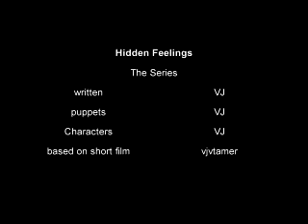Hidden Feelings the series the movie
The whole season wrapped up in bacon and fried with cheese. Sorry didn't have lunch yet. So how is everyone doing?